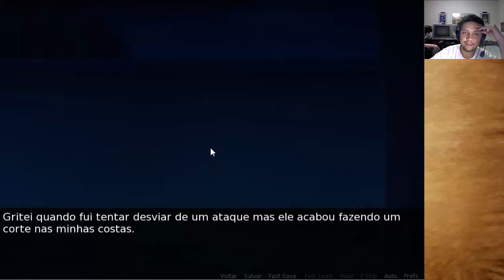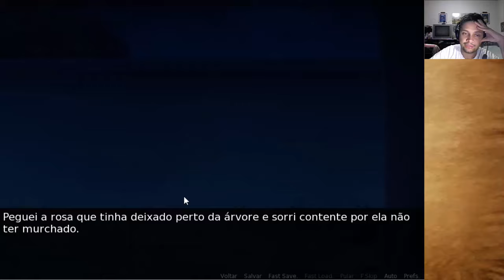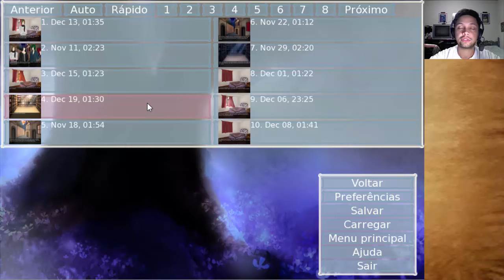Arkyos Angel - Visual Novel PT-BR - Parte 12 Treino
Arkyos Angel é um visual novel/otomege feita pela brasileira Kiyomiih Lichter no Ren'py Visual Novel Engine.

HISTÓRIA DO JOGO:
Você é um anjo e princesa de um reino chamado Arkyos. Para ficar em segurança os seus pais lhe mandaram para viver longe quando ainda era criança e poucas pessoas sabem da sua existência como princesa mas os reis pedem o seu retorno. Sua casa é atacada e seus amigos mortos, você foge e nisso encontra três rapazes que foram mandados para buscá-la e protegê-la.

Abração!